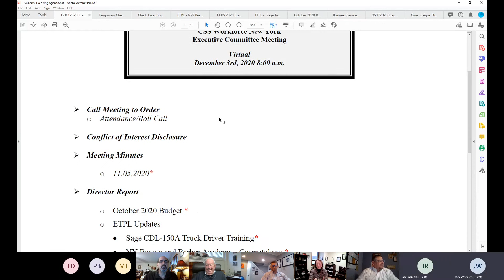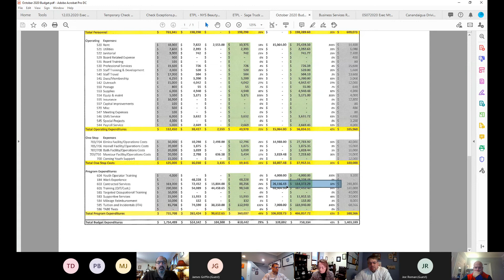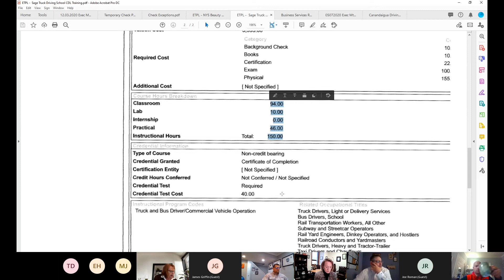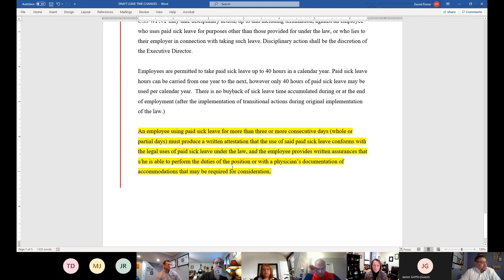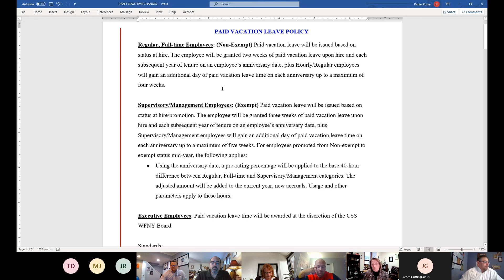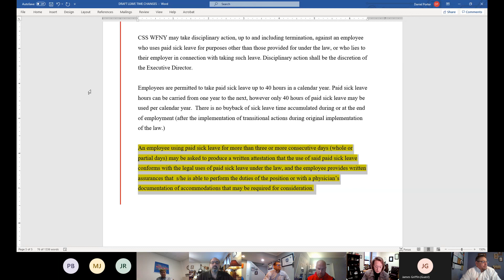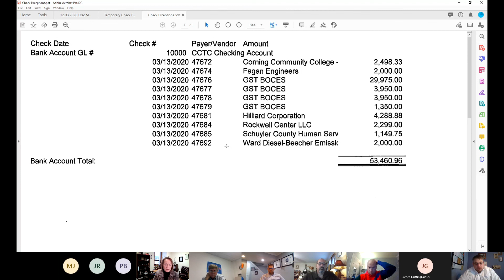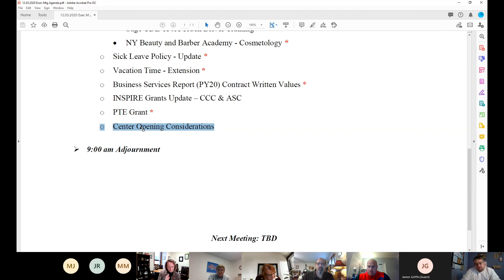12/03/2020 Executive Committee Meeting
12/03/2020 Executive Committee Meeting